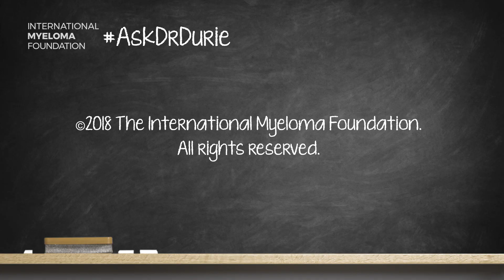Can adrenal insufficiency occur when dexamethasone treatment is abruptly stopped?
In this week’s video, Dr. Brian G.M. Durie recommends what to do if the use of dexamethasone or other steroids cause adrenal insufficiency.

The BOTTOM LINE: If you have adrenal insufficiency issues due to steroid use, possibly consult with an endocrinologist to ensure your adrenal glands recover.

Category
Nonprofits & Activism
License